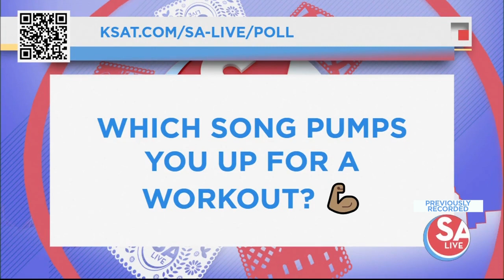SA Live : Jan 18, 2024